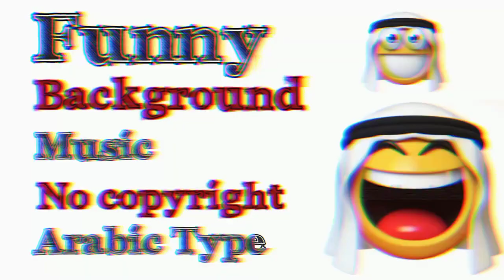happy music funny background music no copyright